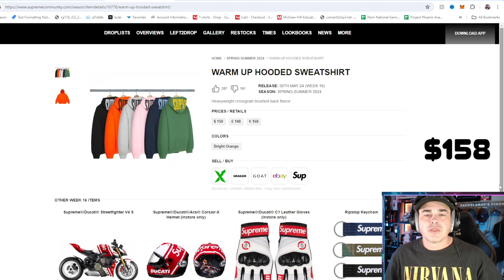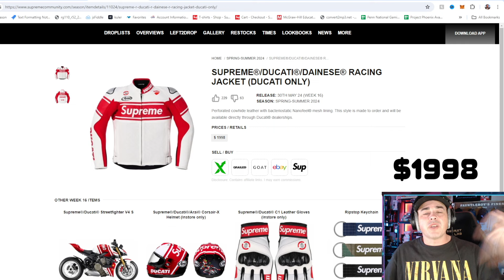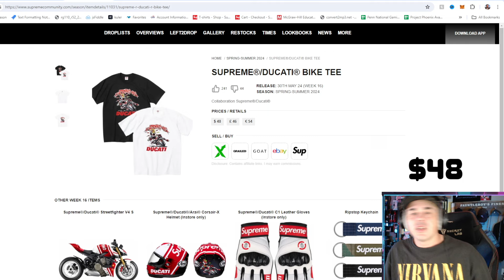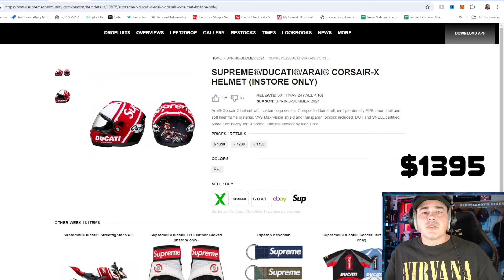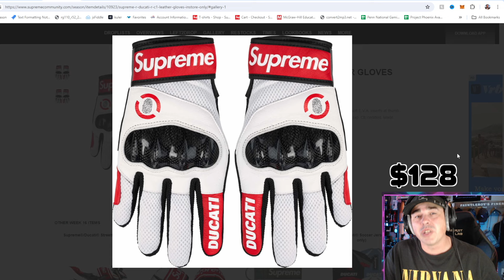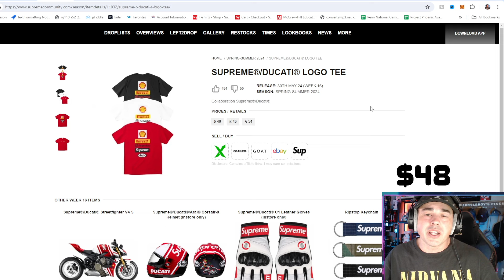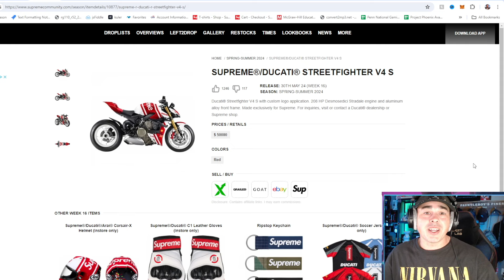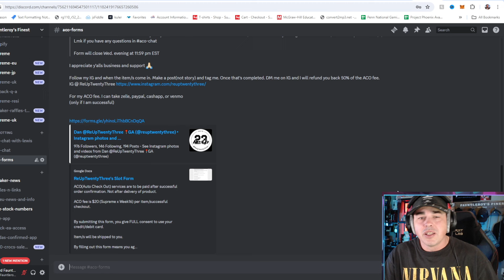DUCATI x SUPREME - Week 16 Droplist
Supreme is dropping the Ducati collab this week featuring a $50,000 Motorcycle !